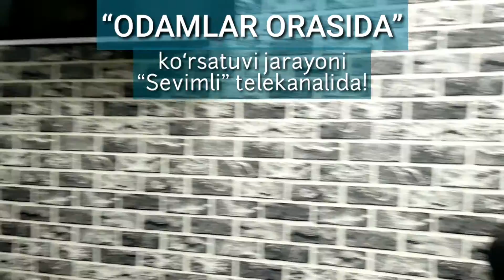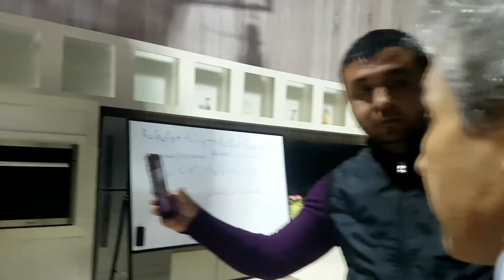QUSHLAR QIROLI BURGUT BILAN DO‘STLASHDIM😃👍 KANALIMIZDA YANGI KO‘RSATUV! TOMOSHA QILING!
“Sevimli” telekanalida yangi tashkil etilgan “Oramizdagi odamlar” tok-shousiga iqtidorli telejurnalist Gulmira Bermanova taklif etdi. Ko‘rsatuv tez orada “Sevimli” telekanalida namoyish etiladi.